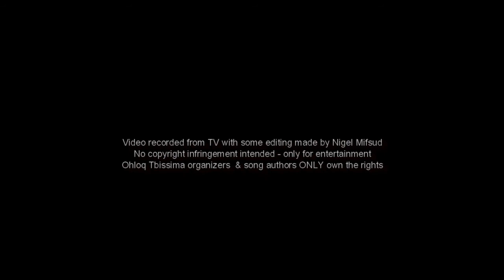Lior Schembri - Miljun Holm (Ohloq Tbissima 2019)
Maratona Ohloq Tbissima organizers & song authors ONLY own the rights